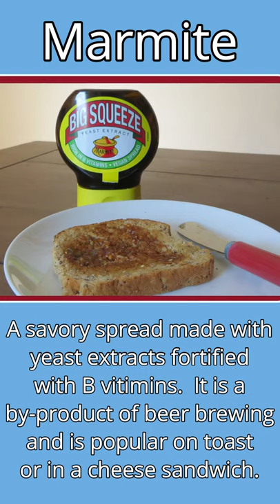Weird British Food - Episode 3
Weird British Food - welcome to Episode 3 in our series!

Just how weird can you get?!! After watching this video, you may be surprised at just how weird us Brits really are! Hahaha!!

Have YOU tried any of these dishes? Conversely, are there any of these dishes YOU would NOT touch with a bargepole?

If you enjoyed this video, then check out the first two in the series:

"Weird British Food - Episode 1"

Photo Credits:

Secretlondon

Krista

Mx. Granger

LearningLark from United States